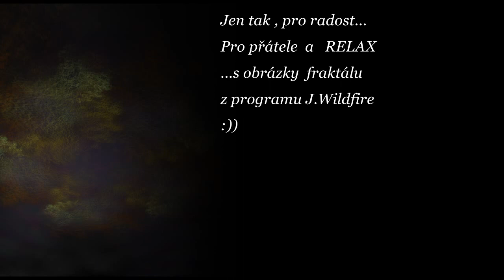Stormy Weather - Harold Arlen - Bouřlivé počasí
Stormy Weather -Harold Arlen ( *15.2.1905 Buffalo ... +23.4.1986 Nev York )
Bouřlivé počasí
hraje Carl Doy
Pozdrav  a RELAX pro přátele s obrázky fraktálu z programu J.Wildfire.